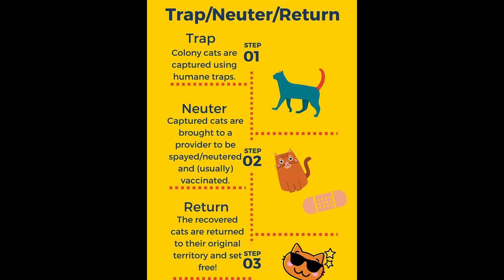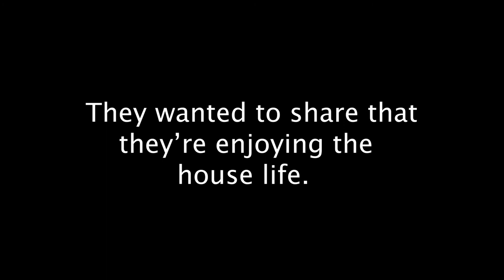Cat Documentary Draft